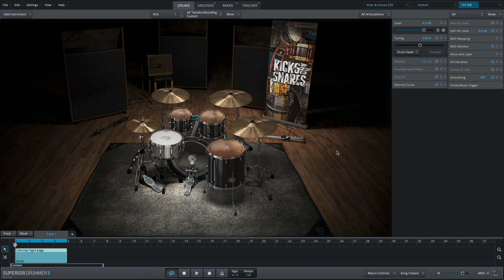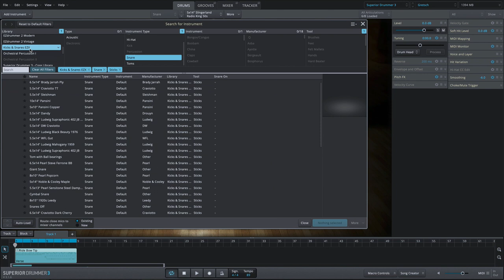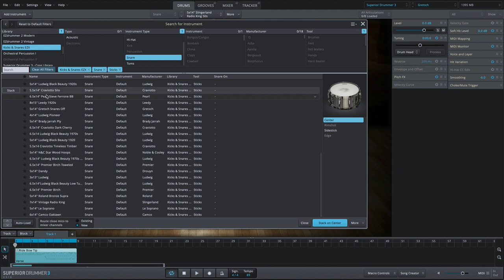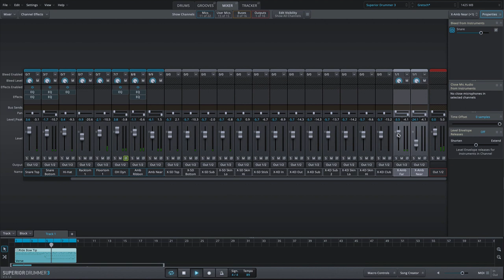The Kicks & Snares EZX in Superior Drummer 3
In this video, we go over the amazing width of use the Kicks & Snares EZX offers when used in Superior Drummer 3. More info on the concept of this EZX as well as audio demos and videos here: